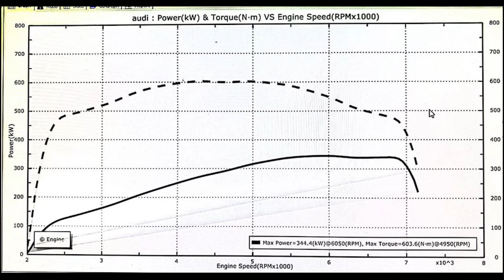Audi A7 3.0 TFSI | Stage 2+ (465 h.p.) | ShedSkills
🛠Постройка Audi A7 Stage 2+
🔥Очередной интересный проект, собранный в стенах ShedSkills. Компрессорный Audi A7 3.0. TFSI.
Нашей главной задачей было увеличить мощность автомобиля с сохранением ресурсов и комфортного повседневного использования. Имея опыт работы с этим мотором более 5 лет и зная все его плюсы и минусы, мы принялись за работу.